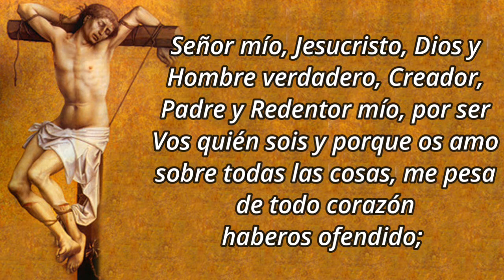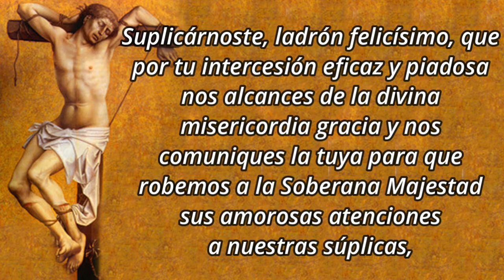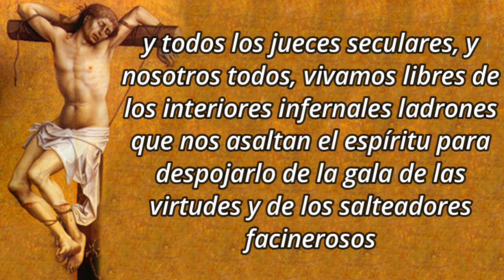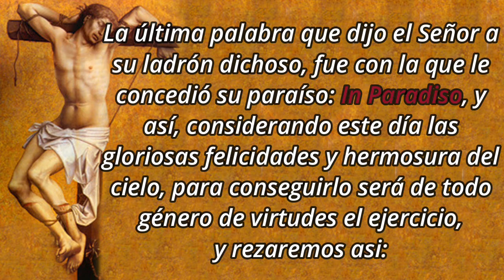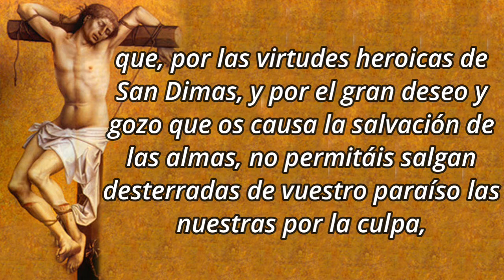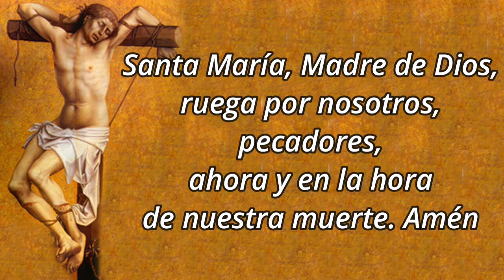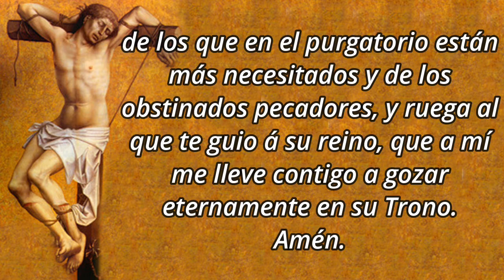Novena a San Dimas - Día 9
¡Oh ladrón Santo, Dimas, penitente el más dichoso, que desde el ignominioso patíbulo en que moriste, acompañando a nuestro Redentor divino en los tormentos del Calvario, diste el asalto hasta el cielo, en donde descansas con Su Majestad en su trono, y con las ardientes palabras de tu predicación y confesión fervorosa robaste al mismo Dios la voluntad y arrebataste a Cristo el corazón! Suplicárnoste, ladrón felicísimo, que por tu intercesión eficaz y piadosa nos alcances de la divina misericordia gracia y nos comuniques la tuya para que robemos a la Soberana Majestad sus amorosas atenciones a nuestras súplicas, y así nos conceda el socorro que para nuestra especial necesidad le pedimos por tu intercesión en esta novena, y te rogamos también humildemente, ladrón del cielo, que así como te apiadaste de Cristo y sus dichosísimos Padres en el camino de Egipto, cuando saliste a Sus Majestades al encuentro, y como predicaste celoso al ladrón protervo en defensa de tu Rey divino, así, apiadándose de todos nosotros, alcances de Jesús, María y José, por aquel gozo que tuvieron con tu piedad, el que nuestro Sumo Pontífice, y todas las cabezas eclesiásticas, nuestro Católico Rey y todos los jueces seculares, y nosotros todos, vivamos libres de los interiores infernales ladrones que nos  asaltan el espíritu para despojarlo de la gala de las virtudes y de los salteadores facinerosos que en las ciudades y campos roban los temporales tesoros; y defiende, Santo mío, con especialidad los sagrados templos, los monasterios religiosos, especialmente el de Nuestra Señora de la Merced, por haber sido el primero tú que gozaste el fruto de la Redención, y los purísimos relicarios de vírgenes, para que así, dilatando en toda la tierra tu favorable sombra, te vivamos todos reconocidos, implorando en todo tiempo y lugar tu patrocinio, por el cual esperamos imitar tu muerte dichosa y gozar contigo la eterna luz de la bienaventuranza. Amén.

9️⃣ DÍA NOVENO
In Paradiso.

La última palabra que dijo el Señor a su ladrón dichoso, fue con la que le concedió su paraíso: In Paradiso, y así, considerando este día las gloriosas felicidades y hermosura del cielo, para conseguirlo será de todo género de virtudes el ejercicio, y rezando lo acostumbrado, se ofrecerá, diciendo:

🙏 ORACIÓN
¡Oh Criador Soberano de la gloria, alegría infinita de nuestras almas, Jesús, dulce embeleso de los bienaventurados, qué en premio de los muchos tormentos que padeció constante el ladrón San Dimas, en vuestra compañía en el Calvario, le disteis el Trono excelso con Vuestra Majestad en la gloria de nuestro celestial paraíso! Con todo rendimiento os pedimos, Jesús triunfante y glorioso, que, por las virtudes heroicas de San Dimas, y por el gran deseo y gozo que os causa la salvación de las almas, no permitáis salgan desterradas de vuestro paraíso las nuestras por la culpa, sino que todos los que están obstinados en ella hagan penitencia, con los auxilios de vuestra gracia la cual mediante os gocemos todos en vuestra gloria, por todos los siglos de los siglos. Amén.

JACULATORIA
Si del cielo Dimas hizo
Digno el tormento, Jesús,
Vuestro amor me ponga en Cruz,
Y yo estaré en mi paraíso

🛐 Se reza un Padrenuestro, Avemaría, Dios te Salve y Gloria.

🙏 ORACIÓN FINAL
¡Oh, Dimas, penitente ladrón el más feliz! Si cuando estabas en la Cruz cuidabas tanto de ti, ahora que reinas en el cielo con Cristo, acuérdate de mí, de todos los fieles cautivos, de los que en el purgatorio están más necesitados y de los obstinados pecadores, y ruega al que te guio á su reino, que a mí me lleve contigo a gozar eternamente en su Trono. Amén,